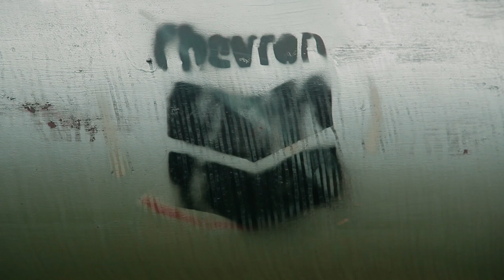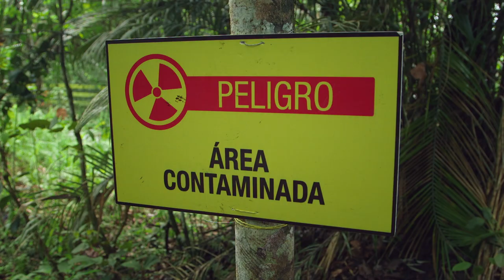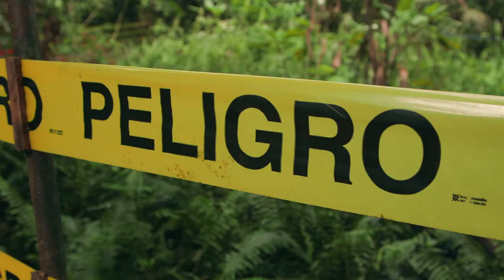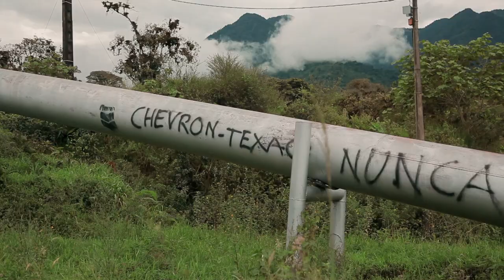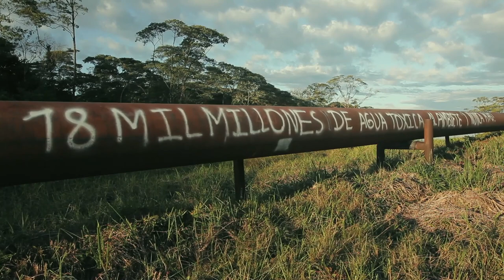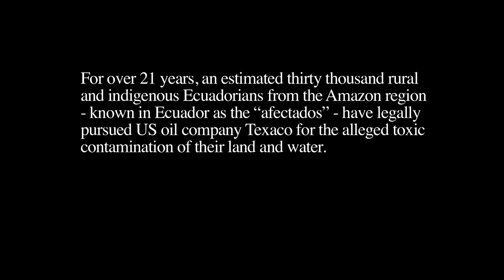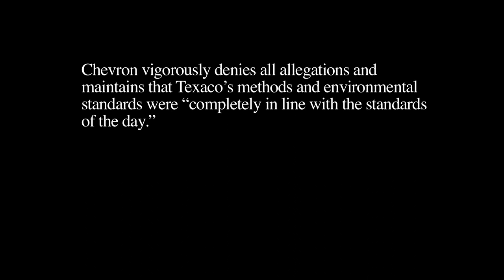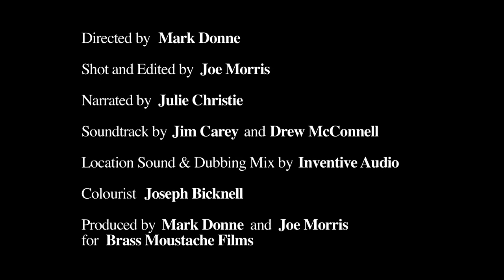The Afectados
Short artist-documentary narrated by Hollywood icon Julie Christie exploring the devastating oil pollution committed by Chevron-Texaco in the Ecuadorian Amazon, and the 22 year quest for justice of the indigenous people impacted by it.

Directed by Mark Donne
Cinematographer/Editor: Joe Morris
Narrated by: Julie Christie
Sound score by: Drew McConnell and James Carey
Colourist: Joseph Bicknell
Produced by: Brass Moustache Films